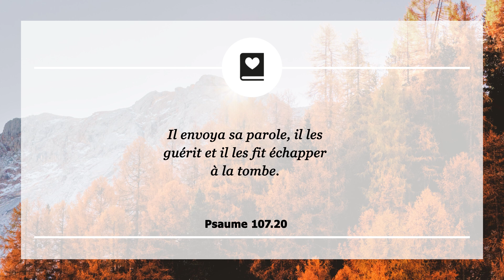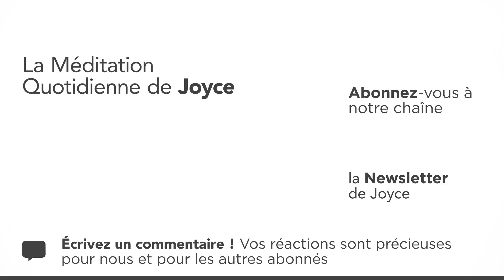La Parole de Dieu est un médicament efficace – Méditation Quotidienne par Joyce Meyer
00:00 La Méditation Quotidienne de Joyce Meyer du 16. novembre
00:07 Psaume 107.20Il envoya sa parole, il les guérit et il les fit échapper à la tombe.

00:19 Méditation
Beaucoup font l’erreur de simplement « croire en la guérison » plutôt que de « d’utiliser l’ordonnance » que Dieu a préparée pour nous : Sa Parole. Ils disent « Je crois en la guérison » sans prendre ce médicament. Comment un médicament pourrait-il être efficace, si nous ne le prenons pas ? La Parole de Dieu est l’ordonnance qu’il nous prescrit. Elle apporte véritablement la guérison comme un simple médicament.

En d’autres mots, le médicament lui-même contient la capacité de produire la guérison. La Parole de Dieu contient de la même  façon la capacité, l’énergie de produire la guérison dans nos corps. Alors de quelle façon devons nous prendre ce médicament ? C’est uniquement lorsque la Parole de Dieu entre à l’intérieur de votre coeur et y reste, que cela produit la guérison dans votre corps. Une connaissance rationnelle n’y fera rien.

Les écritures doivent pénétrer dans votre esprit au travers de la méditation, vous attendant à ce qu’elle produise la guérison dans votre corps. Mais une fois que la Parole a réellement pénétré dans votre coeur, elle apporte de façon certaine la guérison à votre chair. Laissez la Parole de Dieu entrer profondément dans votre coeur aujourd’hui.

01:34 𝗠𝗮 𝗽𝗿𝗶è𝗿𝗲 𝗽𝗼𝘂𝗿 𝗮𝘂𝗷𝗼𝘂𝗿𝗱'𝗵𝘂𝗶 : Seigneur, je choisis aujourd’hui de méditer sur ta Parole guérissante. Ta Parole plantée profondément dans mon coeur, je sais que Ta guérison va commencer à remplir mon corps.